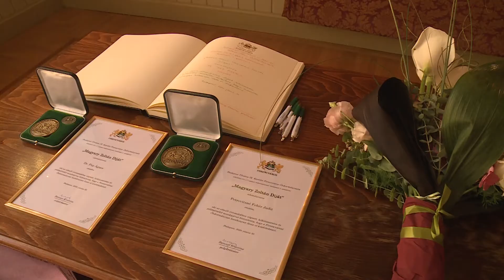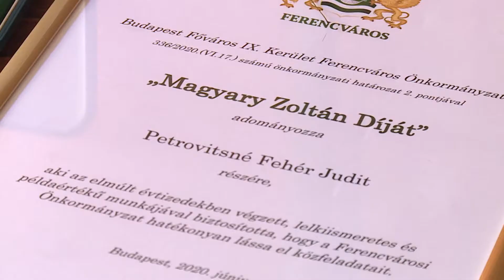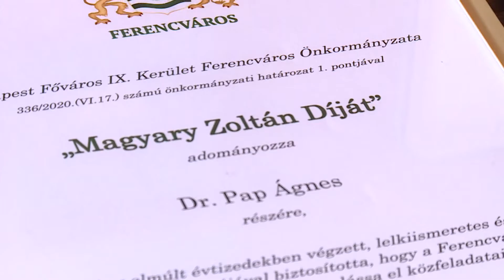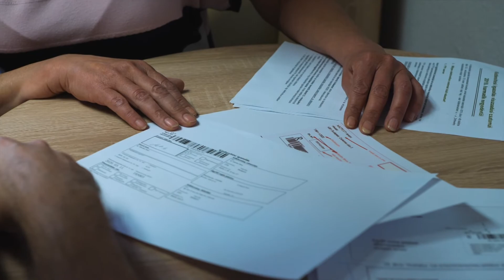Köztisztviselők Napja Ferencvárosban - 9.Tv